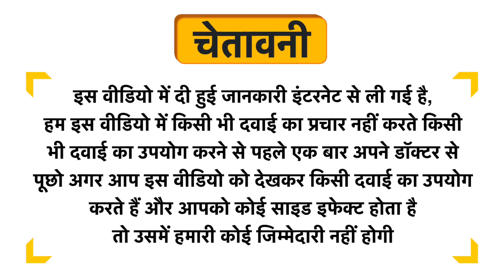Keeros Roasted Flax Seeds Uses in Hindi | Side Effects | Dose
Keeros Roasted Flax Seeds Uses in Hindi | Benefits | Side Effects | Dose